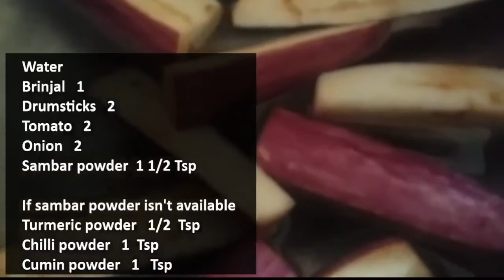Indian Special Dosa and Idli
The two chutneys shown in this cover photo would be updated in the next video